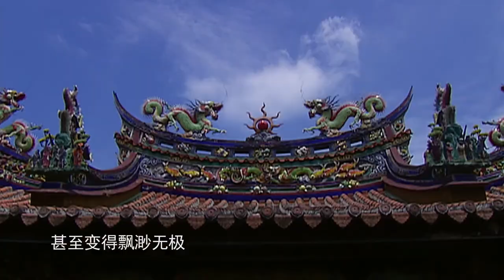《過台灣》片花 遠古篇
史前時代，大陸東南沿海古人類進入台灣，逐漸繁衍成為台灣少數民族的祖先。從1700餘年前的三國時代開始，歷朝歷代留下了大陸先民到台灣的文獻記錄。